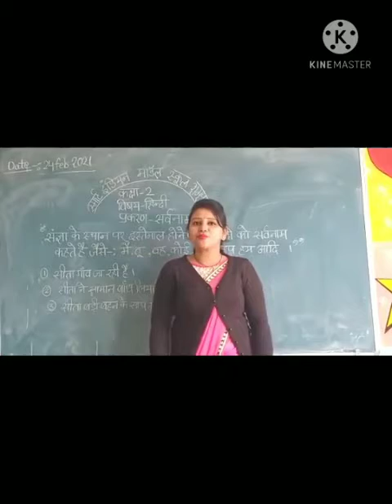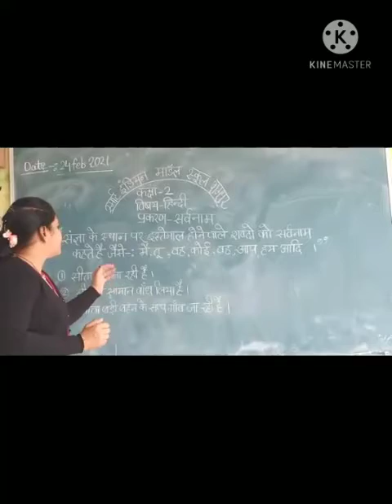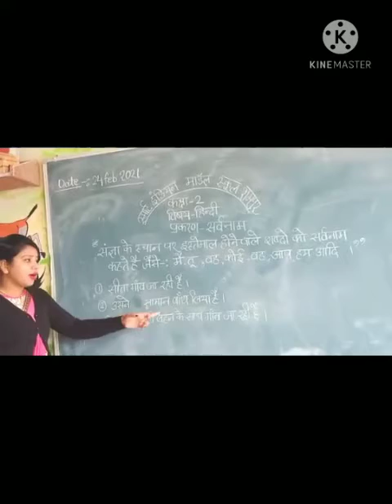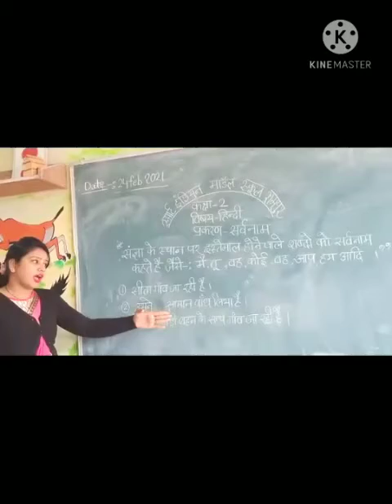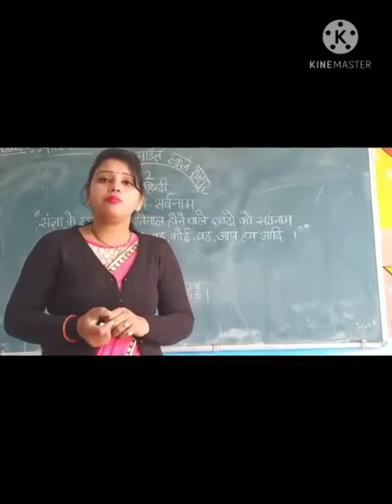Class 2 Hindi grammar Topic .. सर्वनाम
@smart Indian Model School, Rampur